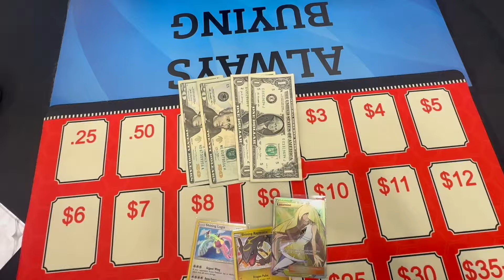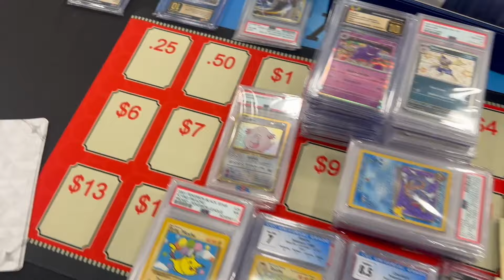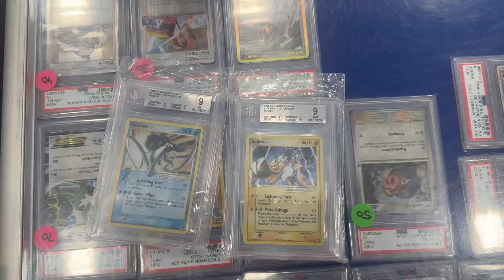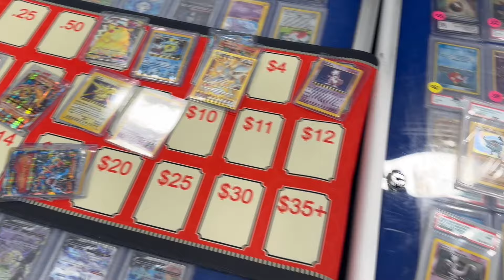💰 HUGE DEALS ON THE LAST DAY 💰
Burbank Card Show in Anaheim, CA (Day 3) || August 25, 2024

The last day of the shows is typically the slowest day, but it didn't feel that way at the Burbank Show as we were both buying and selling a good amount of quality cards throughout the day.

Upcoming Shows:
Santa Clara Show (vendor)
Santa Clara Convention Center in Santa Clara, CA
11/8 - 11/10

East Bay Card Show (vendor)
Hyatt Regency in Burlingame, CA
11/16 - 11/17

Front Row Card Show (vendor)
Pasadena Convention Center in Pasadena, CA
11/23 - 11/24

Fan Expo SF (vendor)
Moscone Center West in San Francisco, CA
11/29 - 12/1

Concord Plaza Hotel in Concord, CA
12/7 - 12/8

RIO Hotel in Las Vegas, NV
1/4 - 1/5

Anime Gaming Con 2025 (vendor)
Big Fresno Fair in Fresno, CA
2/1 - 2/2

We are always buying! Looking to sell some Pokemon or other TCG cards?